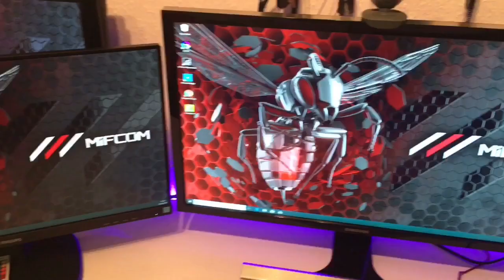MEIN COMEBACK💥🎉 es geht wieder los 😍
MEIN COMEBACK💥🎉 es geht wieder los...SOOS 😍

Ja Freunde es geht wieder los soooos meine Freunde der PC ist da und es wird KRANK. Ich freue mich so wieder Videos zu machen das glaubt ihr nicht 😍 ich hoffe ihr seid an meiner Seite und gönnt euch die kommenden Videos😆😆